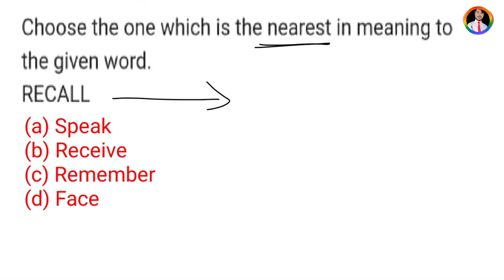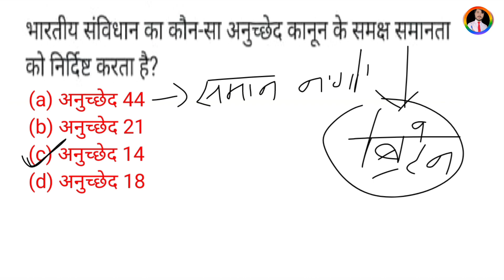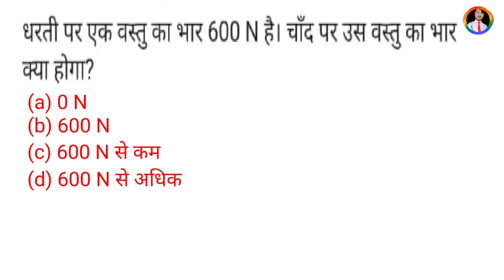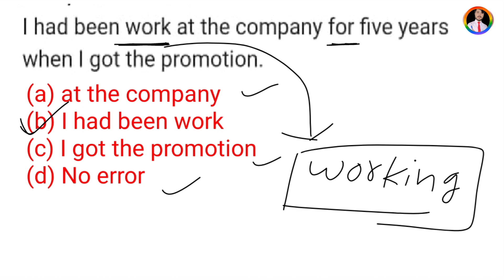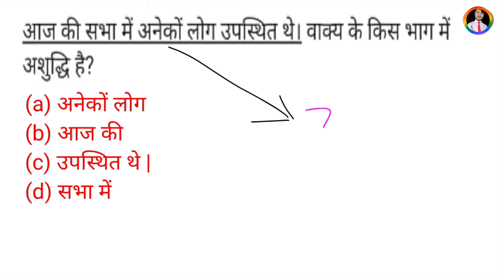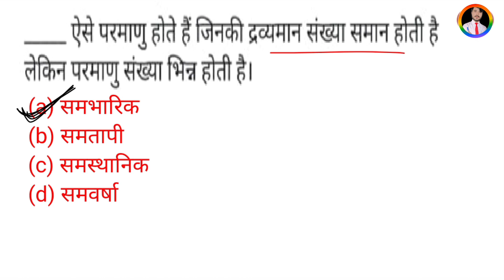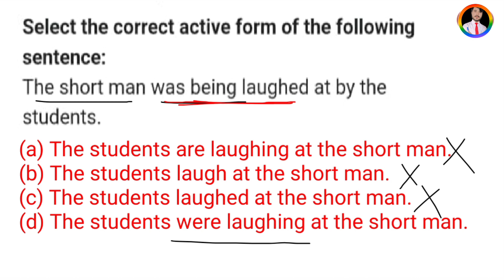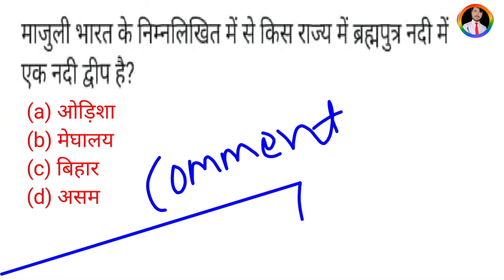🛑bihar civil court practice set | bihar civil court mock test | peon mock test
bihar civil court gk classes | bihar civil court peon previous question | civil court gk question |
bihar civil court gk previous questions | @Crazy Gs Adda

🛑bihar civil court math previous question | bihar civil court previous question | peon math class |

Instagram.com/crazygsadda

YOUR QUERIES👇🥳

🛑bihar civil court math classes | bihar civil court math question paper | bihar civil court math |

bihar civil court math practice set | bihar civil court math previous questions |

bihar civil court math questions,